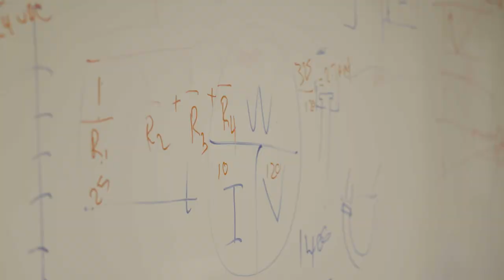In Their Own Words: The RV Technical Institute Experience